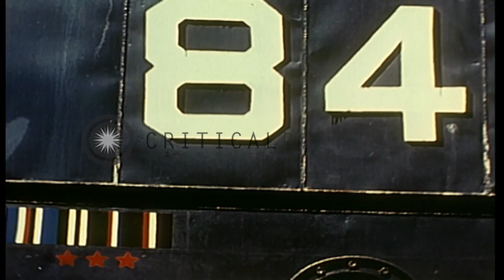A US Navy personnel paints the campaign bars and stars on conning tower of a US N...HD Stock Footage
A US Navy personnel paints the campaign bars and stars on conning tower of a US Navy LCI.

US Navy personnel on the bridge of a Landing Craft Infantry (LCI) in a port of Northern France during the invasion of Europe. A personnel paints the campaign bars and stars on conning tower of the LCI. Deck house of LCI in the background. Two men manning a 20mm anti-aircraft gun on the bow of a LCI. Three LCIs tied up in nest. Two Coast Guard officers scanning the sky with binoculars. Location: Northern France. Date: June 1944.

57,000+ broadcast-quality historic clips for immediate download.